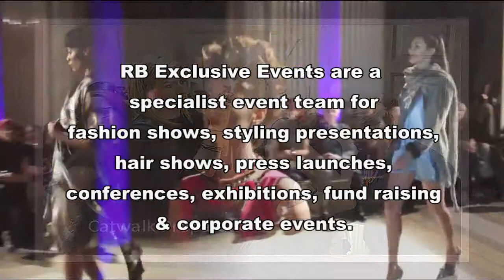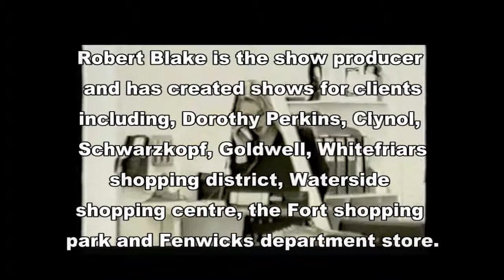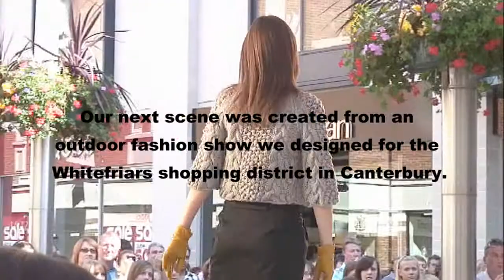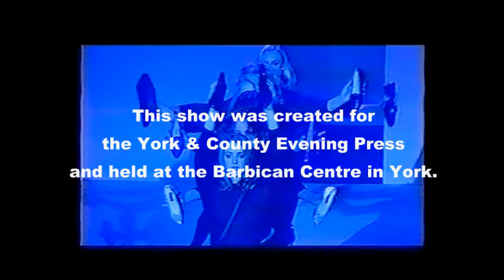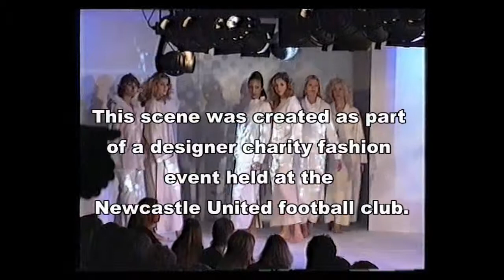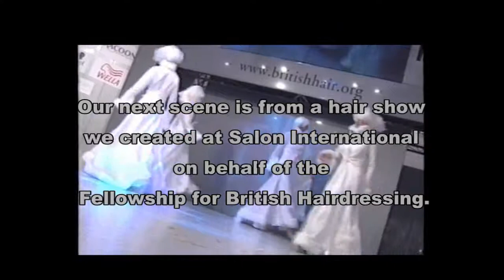RB Exclusive Events Online Showreel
RB Exclusive Events are a specialist event team for fashion shows, styling presentations, hair shows, press launches, conferences, exhibitions, fund raising & corporate events.

Robert Blake is our show producer, who started his career as a dancer, actor, model & choreographer. He now produces & directs the shows.

Our showreel gives a more in depth look at some of the stage work and shows that have been developed by Robert and his team of associates over the years for a wide variety of clients.

Robert’s previous credits include work for Dorothy Perkins, Remington, Clynol, Schwarzkopf, Goldwell, The Fellowship for British Hairdressing, Whitefriars shopping district, Waterside shopping centre, The Fort shopping park, Fenwicks department store, Shane Bennett & Geraldine Connon.